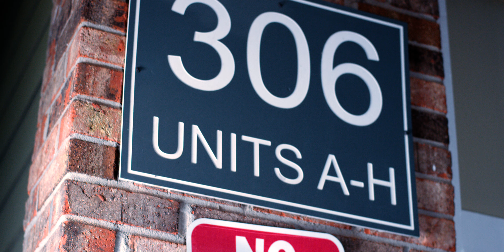Joe Green - Big Dawg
Follow online @JoeGreen_RSN_